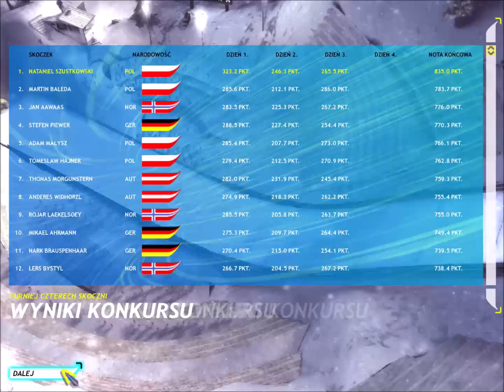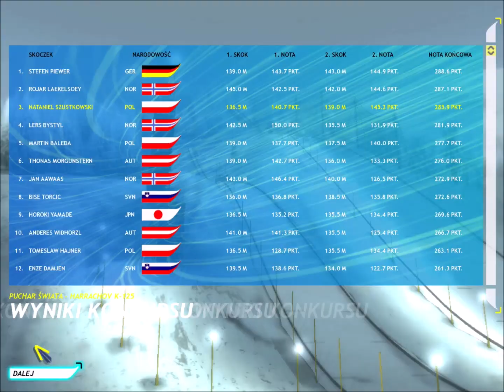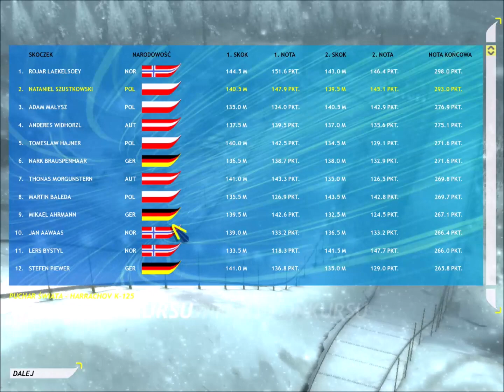Pobijemy REKORD ZWYCIĘSTW w Pucharze Świata?! | Skoki Narciarskie 2006 #21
Witajcie w karierze skoczka narciarskiego w grze Skoki Narciarskie 2006! Zapraszam do oglądania!

KOMENTUJ!

UDOSTĘPNIAJ!